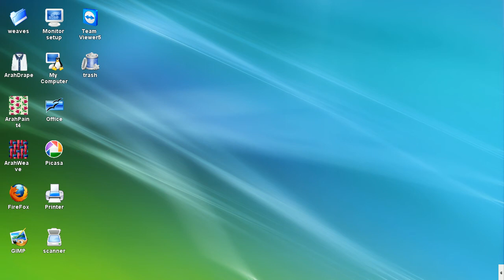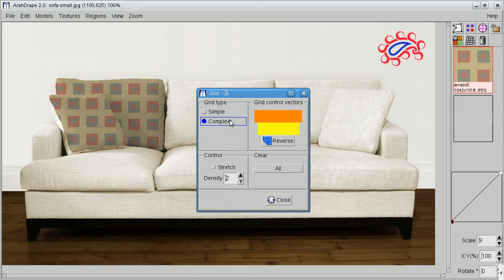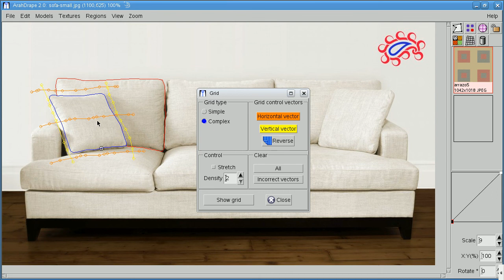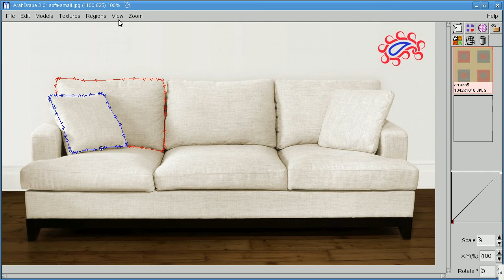Change the fabric of your sofa with ArahDrape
ArahDrape is a texture mapping program which allows you to show your fabric on a final product in a photorealistic manner.
Start with any photo with a white or light single color product, draw the region borders, set the mapping grid and paste the texture on top of it. You can simply change texture zoom level, starting offset, rotation, intensity of shades...
Once your project is finished, you can store it for future use, and change your sofa into a different fabric with a single mouse click.